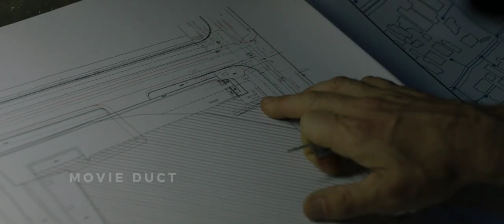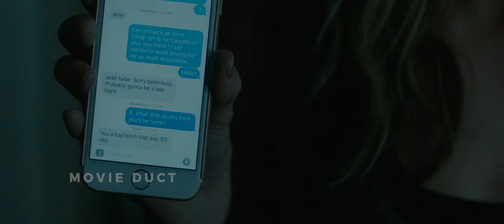He steals $30m from the Federal Reserve Bank of Los Angeles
A Food Delivery Guy and His Team Rob the Federal Reserve Bank.